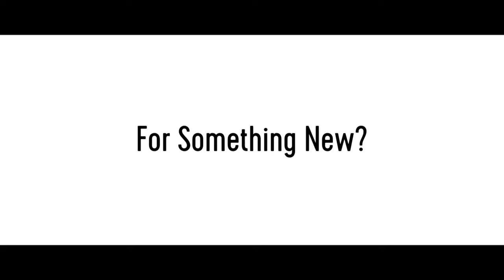Wild Ride: Extreme Off-Road Cycling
Finally got out of the house and headed for the verdant fields and gorgeous biking trails near our home in northern Israel - and this is the vibrant result!

Filmed, shot, and edited on a Samsung S20 Ultra, Kinemaster, Lightroom Mobile, and Snapseed.

Booking for photos treks and mentoring (all following Health Ministry regulations):
Dave Bender: Compelling Photography
Skype: davebendertriplets